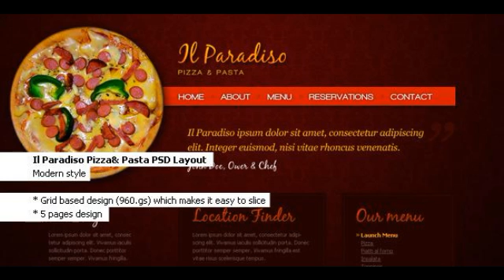Preview Il Paradiso, Pizza and Pasta - Restaurant PSD Layo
Tweet this ThemeForest Template Like my themes? Please follow me on ThemeForest! Please don_#8217;t forget to vote the file if you like it.

             : JPG Image, Photoshop PSD

             : CS4